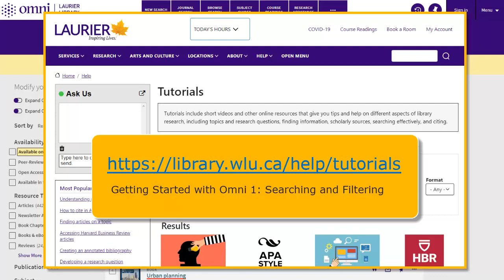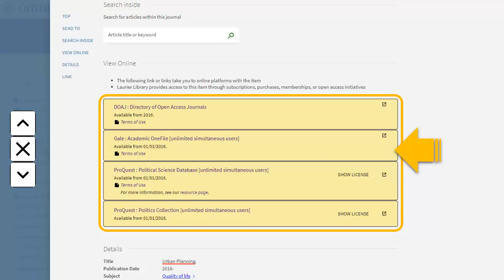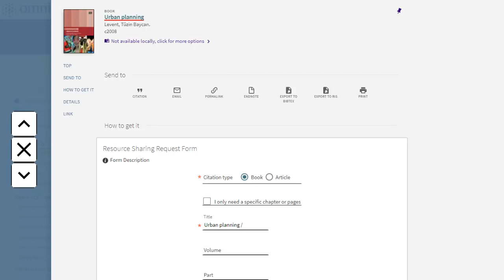Getting Started with Omni 2: Accessing Library Materials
This video will give you an overview on accessing library materials through Laurier Library’s discovery system, Omni. Alternate accessible versions will be available soon.